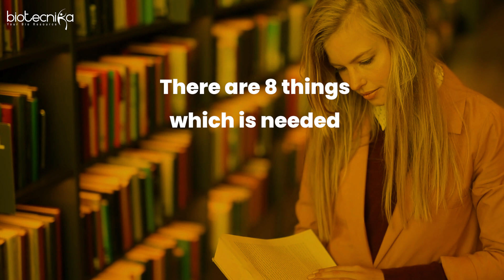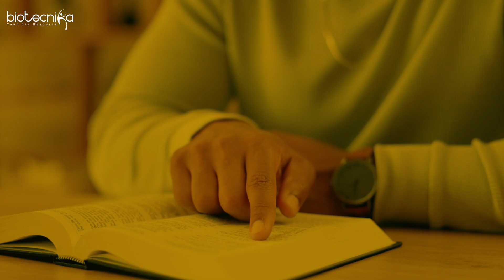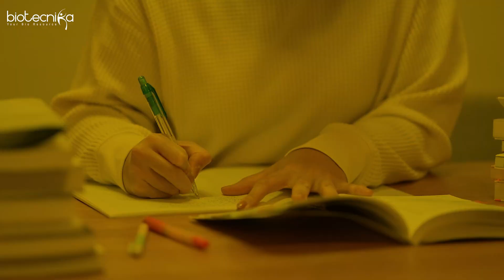Top 8 Out of Syllabus Things You Need To Know for CSIR NET Life Science & GATE Exam Preparation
Are you preparing for the CSIR NET Life Science or GATE Biotech Exam? In this video, we've got you covered with the top 8 out-of-syllabus essentials that you need to excel in your preparation.

Whether you're a seasoned aspirant or just starting out, these unconventional tools and resources will give you the edge you need to succeed. From mindset strategies to innovative study techniques, we've curated a list of must-have items that go beyond the standard curriculum.

Join us as we explore how incorporating these unique elements into your study routine can boost your confidence, enhance your understanding, and ultimately, improve your performance on exam day.

So if you're ready to take your CSIR NET Life Science or GATE Biotech Exam preparation to the next level, hit play now and let's dive in together!

🎯 Welcome to the CSIR NET Lakshya Batch for June 2024 & Dec 2024 - Life Science Exam 🎯

Just like a skilled archer 🏹 aims for the bullseye, our Lakshya Batch is meticulously designed to guide you precisely toward your career aspirations.

🌟 Fresh Batch Starts: 15th Feb 2024 🌟

6 Months Coaching = 7200/- Rs 💼
12 Months Coaching = 9100/- Rs 🎓
+ 3 FREE Internships 🚀

Hurry!! Last & Final Chance to Enroll 🏃‍♂️🏃‍♀️

🕒 Class Timings:

Evening Session: 7 pm to 10 pm (Monday to Friday)
Morning Session: 10 am to 1 pm (Monday to Friday)

🔹 Exclusive Feature: Every student receives access to a Dedicated Study Portal featuring video backups and PPTs of all classes, ensuring convenient revision anytime, anywhere.

In simple terms, "Lakshya" denotes having a clear goal or target. At Biotecnika, our Lakshya Batch serves as your comprehensive roadmap, not merely for passing an exam, but for embarking on a successful journey in the realm of life sciences.

🔥 Why Choose LAKSHYA Batch?

- Unparalleled Coaching: Benefit from online coaching delivered by our highly qualified and experienced instructors.
- E-Learning Portal: Access a plethora of study materials including video recordings, e-books, presentations, animations, and flashcards to enhance your learning experience.
- Flexibility: Enjoy unlimited access to classes with no learning restrictions, tailored to accommodate your schedule.

📚 What You'll Receive:

- Thorough Preparation: Engage in weekly tests, monthly tests, AIMNET, and AIMGATE Test Series to ensure comprehensive readiness.
- Success Guarantee: Opt for our Double & Triple Success Guarantee programs, emphasizing our commitment to your achievement.
- Study Tools: Utilize resources such as Konceptika Lite, Koncept Table, Koncept Wheel, Koncept Cloud, and Quick Net Revisor e-Copies for effective study sessions.
Doubt Resolution: Avail of 24*7 Chat Support for prompt and efficient doubt-solving.

Join the CSIR NET Lakshya Batch today and embark on your journey towards academic excellence and career success!